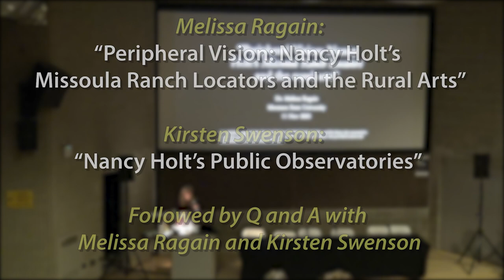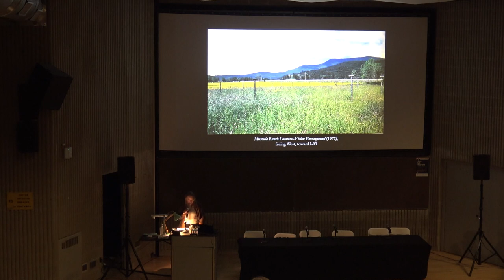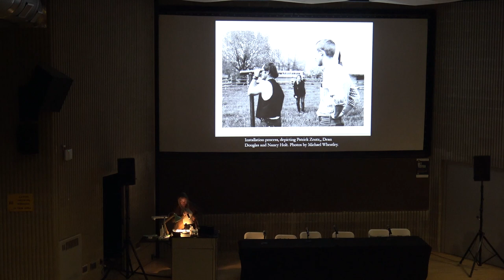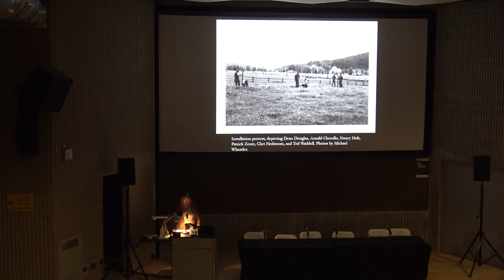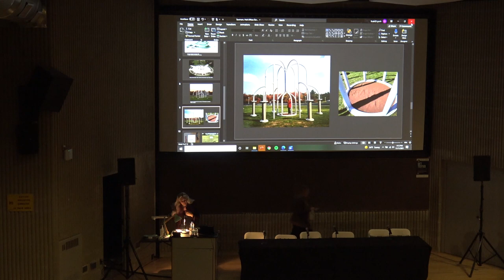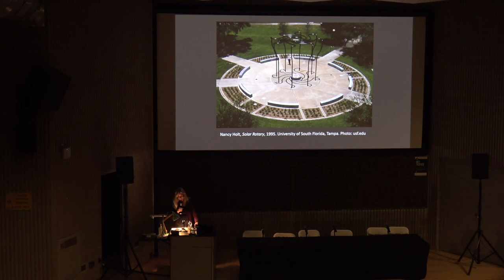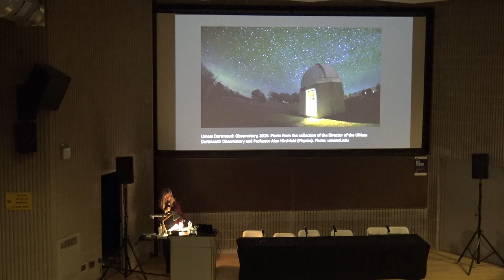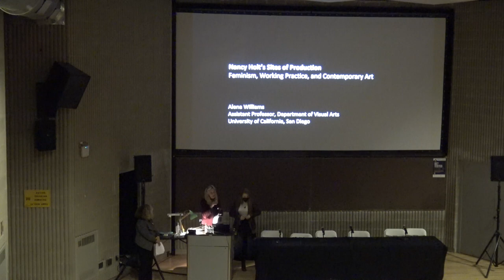Nancy Holt Massachusetts Symposium: Session IV by Melissa Ragain and Kirsten Swenson.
Peripheral Vision: Nancy Holt's Missoula Ranch Locators and the Rural Arts by Melissa Ragain, and Nancy Holt's Public Observatories by Kirsten Swenson presentations at the Nancy Holt Massachusetts symposium held on November 11, 2021 and in conjunction with an exhibition of the same name at the university art galleries from November 11 to January 23, 2022.